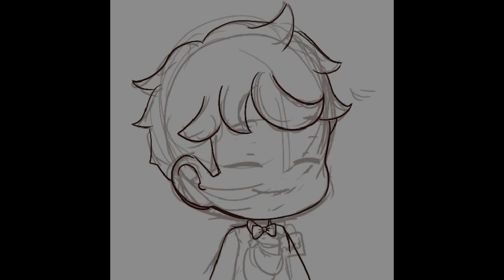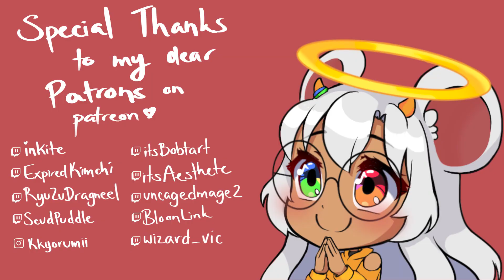Banana Boy PNGtuber (͠≖ ͜ʖ͠≖)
Thank you for checking out the video! :D